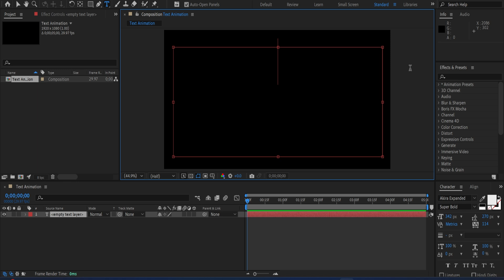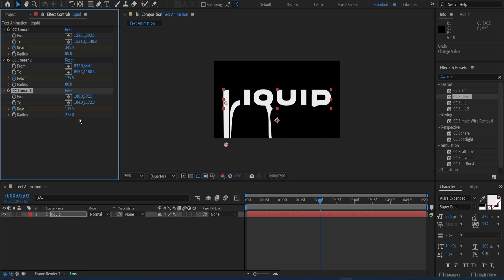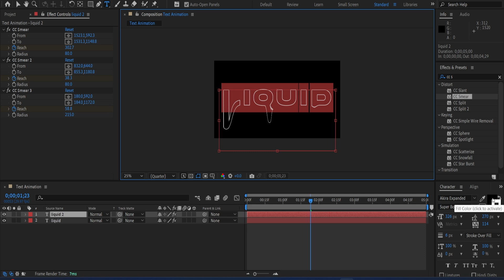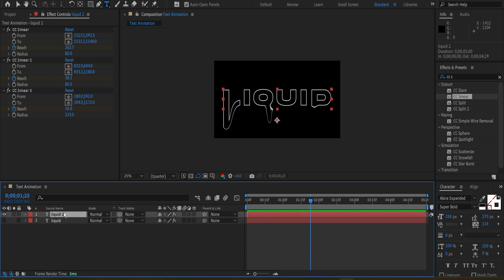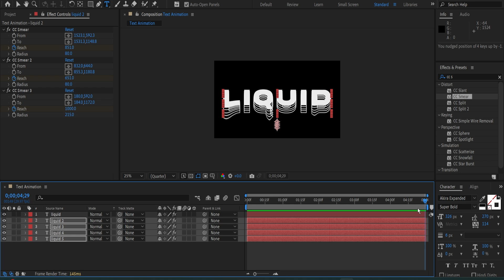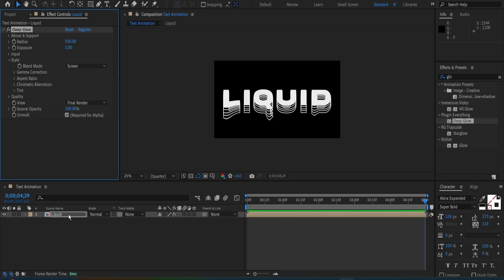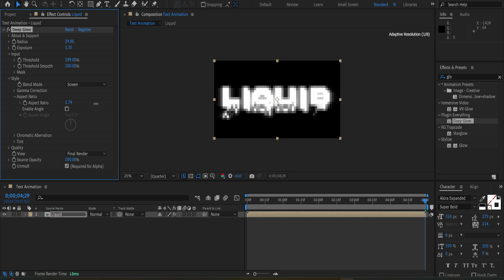Liquid Dripping Text Animation Tutorial In After Effects [ Without No Plugins ]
I show you guys how to make liquid Dripping Text Animation in After Effects.
You like this tutorial.
Guys so feel free to give me some feedback